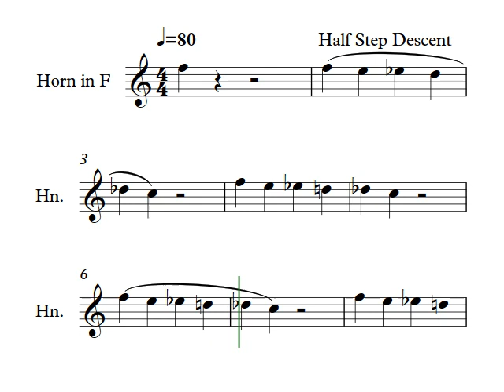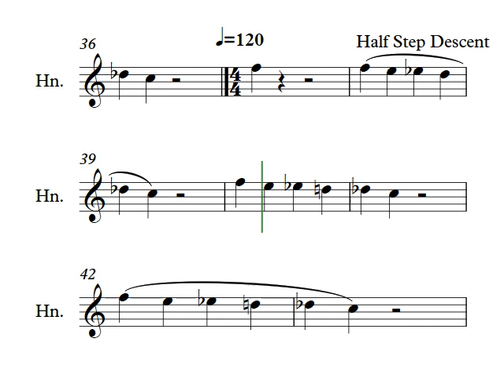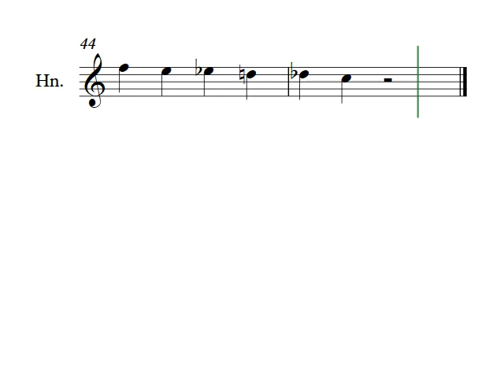Horn Level 1B Unit 1 Letter G